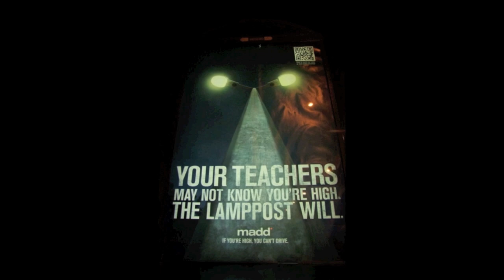MADD Mothers - Holographic - Toronto 2012 c/o GrasshopperMedia.ca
Drug-impaired driving is an increasingly serious problem in Canada. The presence of drugs other than alcohol in fatally-injured drivers increased by 24% from 2000 to 2008 (the most common drugs are cannabis, cocaine, amphetamines, and depressants.) Drug impaired driving is also a serious concern among young people, with several regional and national surveys indicating more young Canadians report driving after using cannabis than after consuming alcohol.
Drug impaired drivers are currently detected through special enforcement techniques used by police, including the standardized field sobriety test (SFTS) and drug recognition evaluation (DRE).
MADD Canada recommends that provinces and territories establish administrative programs for drug-impaired drivers which would mirror existing programs for alcohol-impaired drivers:
A prohibition on the presence of illicit psychoactive drugs for all drivers under 21 or with less than five years driving experience. This approach would mirror the .00% BAC requirement on all young and new drivers. The proposed legislation should include express police enforcement powers and mandatory licence suspensions for violating the condition.
Similar to the administrative licence suspension program for drivers with BACs of .05% and higher, a parallel program should be in place for: drivers whose ability to drive, based on an SFST or DRE, is reasonably believed to be impaired by drugs or a combination of drugs and alcohol;  and for drivers who refuse to submit to an SFSST, DRE or other lawfully demanded test.